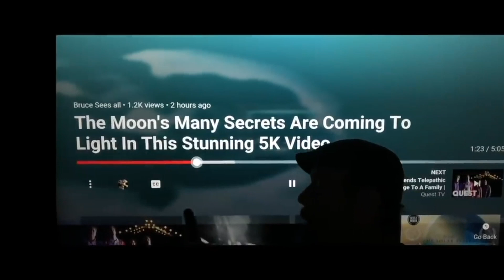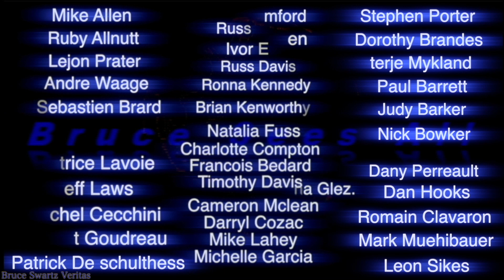Mare Serenitatis - the Real Surface of the Moon & Extreme close up's filmed during August Supermoon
This channel is being shadow banned...thanks for the interest.

Look for the ufo's flying by in the footage too...had no time to document them all...
Mare Serenitatis like you've never seen it before...This was filmed on the evening of the SUpermoon August 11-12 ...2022 A 14 inch telescope showing the thousands of objects inside of the Mare. It's the real surface..as we get in close to many other craters.. There is more in this video than there is in the title...

If you want a moon base on your wall...had this started years ago...but never shared it out. For those curious.

Bruce Swartz
Valleyfield, Quebec
J6S 4V6